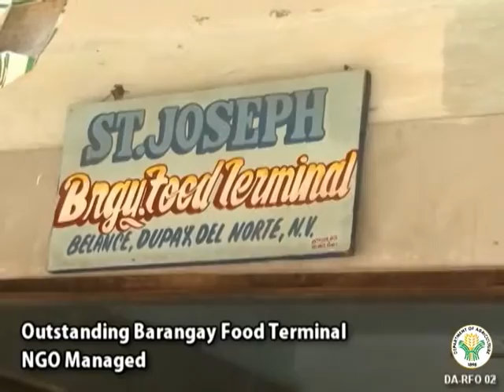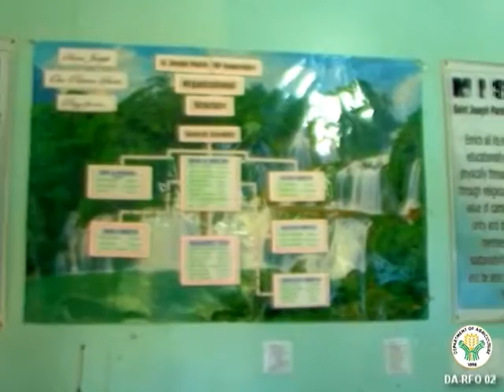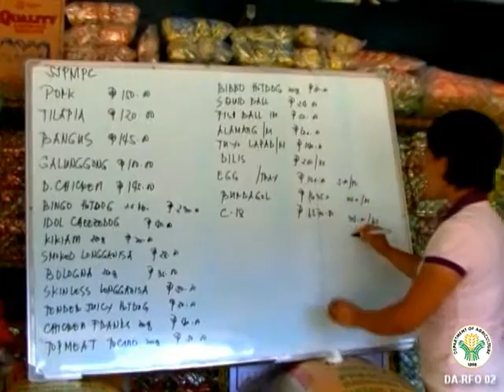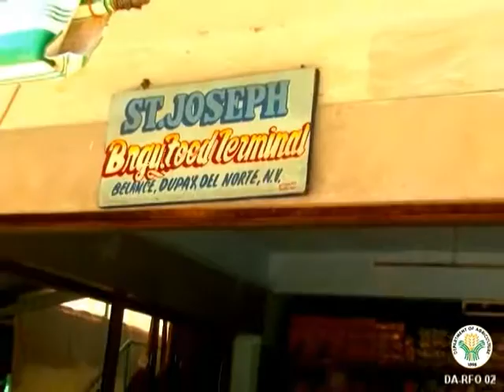DA-RFO 02 | 2012 | Region 02 Achievers in Agr & Fis: Most Outstanding BFT - NGO-Operated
St. Joseph Barangay Food Terminal (BFT) of Barangay Belance, Dupax Del Sur, Nueva Vizcaya is 2012 Cagayan Valley’s Most Outstanding BFT - NGO-Managed.